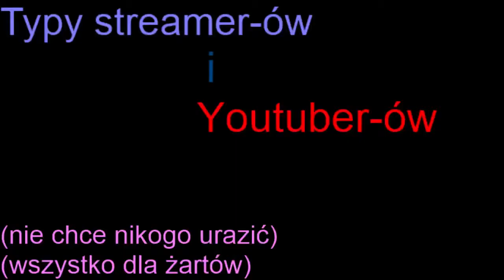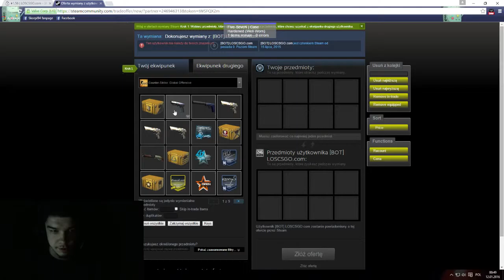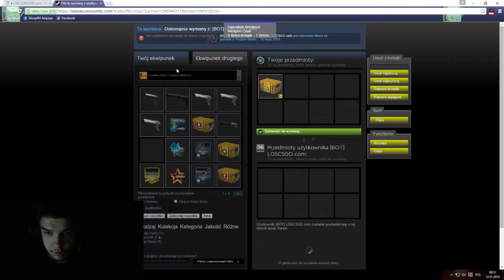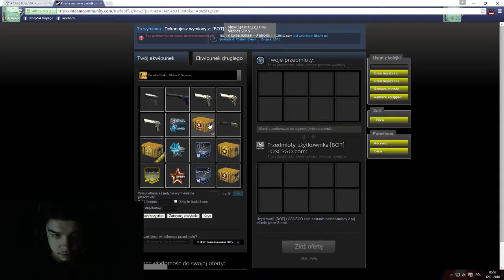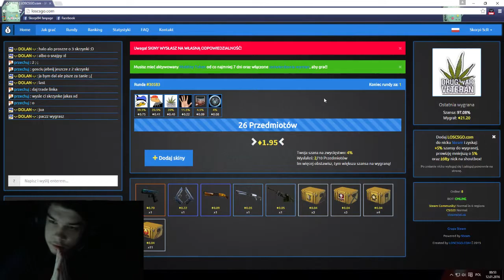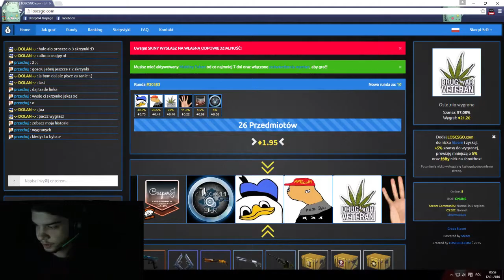Typy Streamer-ów i Youtuber-ów (Parodia)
jeśli się podoba zostaw lajka i suba :PPP jak typowy lapkowy potwor :3
oczywiście napisz komentarz jeśli znasz jeszcze jakieś typy